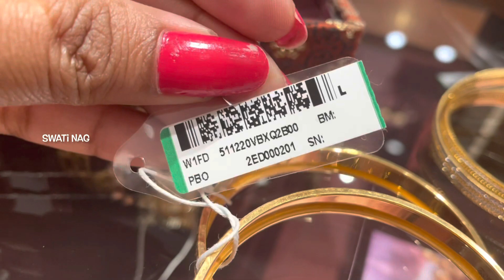Tanishq New collections Daily wear gold bangles | Daily wear Gold bangles designs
“Indian mom with 2-daughters🦋”